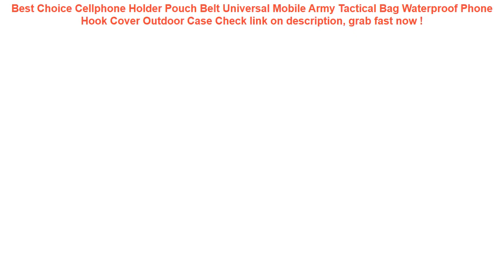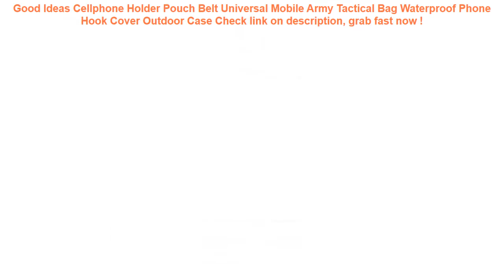Cellphone Holder Pouch Belt Universal Mobile Army Tactical Bag Waterpr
16+ best price Cellphone Holder Pouch Belt Universal Mobile Army Tactical Bag Waterproof Phone Hook Cover Outdoor Case Best Choice.

| Discount : 9%

Hello, today i want to Reviews about Cellphone Holder Pouch Belt Universal Mobile Army Tactical Bag Waterproof Phone Hook Cover Outdoor Case

At this time of writing, the Cellphone Holder Pouch Belt Universal Mobile Army Tactical Bag Waterproof Phone Hook Cover Outdoor Case has garnered 75 customer reviews with rating of 4.6 out of 5 stars. Not a bad score at all as if you round it off, it’s actually a perfect five already. From the looks of that rating, we can say the product is promising mostly because of the following main reasons:

1. Convencient to Use
Many users love the Cellphone Holder Pouch Belt Universal Mobile Army Tactical Bag Waterproof Phone Hook Cover Outdoor Case for the convenience it brings.

2. Easy to Handle
If you’re a first-time use, you would have no problem with the Cellphone Holder Pouch Belt Universal Mobile Army Tactical Bag Waterproof Phone Hook Cover Outdoor Case because it’s fairly elementary in usage.

3. Real Value for Money
All the benefits people are now enjoying from the Cellphone Holder Pouch Belt Universal Mobile Army Tactical Bag Waterproof Phone Hook Cover Outdoor Case at the current price its being sold both online and in stores makes it a really sweet deal that just doesn’t get any better.
Silicone Protective Case For Xiaomi Power bank Case 20000mah 2C Rubber Cover Shell Skin Protector Sleeve Power Bank Accessory =

Donut Inflatable Swimming Ring Adult Super Large Gigantic Doughnut kids Children Summer Party Pool Toys Life Buoy Seat Float =

Ohbabyka Baby Swim Diaper Waterproof Adjustable Cloth Diapers Pool Pant Swimming Diaper Cover Reusable Washable Baby Nappies =

LUNDA Kick Mats Back Seat Protectors Storage Organizer Pocket /Best For Protection From Kid's Dirt Waterproof Car Seat Covers =

Ugreen Power Bank Case Phone Pouch for iPhone Samsung Xiaomi Huawei Waterproof Powerbank Storage Bag Mobile Phone Accessories =
New Fashion Skin Texture Leather Grain Case For Apple iphone 6 7 8 Plus X XR XS Max Cover 6plus 7plus 8plus XSMax TPU Soft Cases =
Mayitr 1pc SAE To USB Cable Adapter Waterproof Cover Dual USB Charger Quick 4.2A Port For Motorcycle Cellphone Tablet GPS =
2bunz Melanin Poppin Aba hard plastic Phone Case for iPhone X 6 7 8 plus 5 5s se 6s XR XS Max Fashion Black Girl Cover =